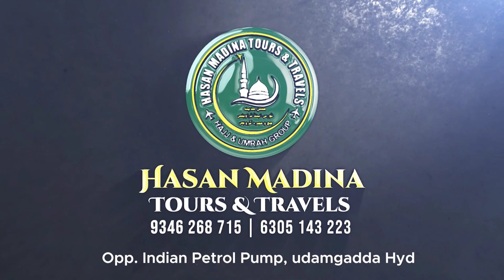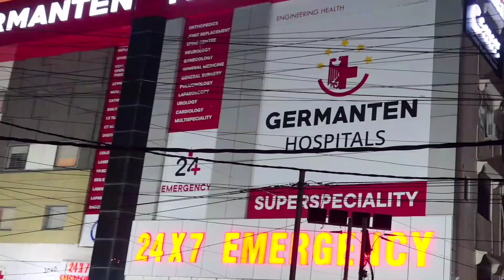Chance To Chance Walona Public Ku Banaya Bawakuf Fb Per Post Dal Kar All Branded Items 80% Discount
Chance To Chance Walona Public Ku Banaya Bawakuf Facebook Per Post Dal Kar All Branded Items 80% Discount Dhamaka Offer Home Appliances, Crockery,  | Ramzan Dhamaka Special Offer | Chance To Chance Store At Shahalibanda Rd, Syed Ali Chabutra Hyderabad